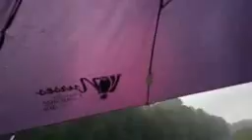December 21st 2020 wacky weatherman. wacky weatherman rewind storm watch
hey folks here is a storm watch video that I filmed on September 12th 2020 so sit back enjoy this cool summer time storm in the winter and enjoy